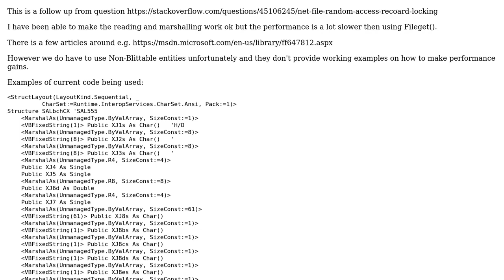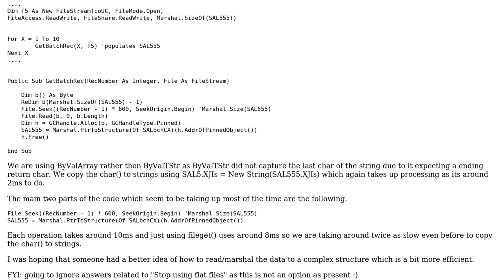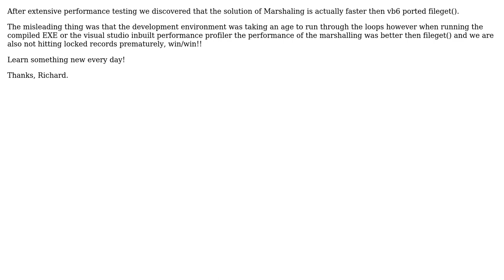Marshaling to a complex structure in .net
With thanks & praise to God, and with thanks to the many people who have made this project possible! | Content (except music & images) licensed under CC BY-SA | Music | Images & others | With thanks to user Richard Boyd user 200_success and the Stack Exchange Network Trademarks are property of their respective owners. You are responsible for your own actions.